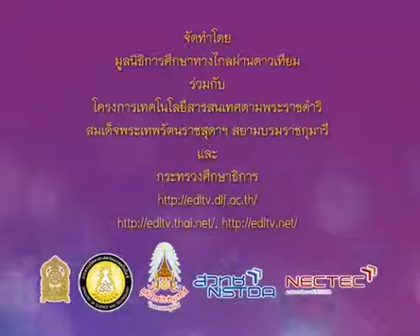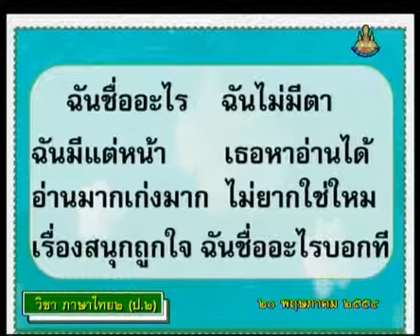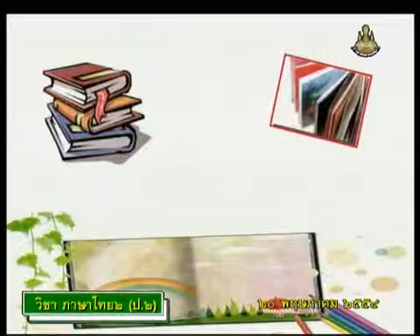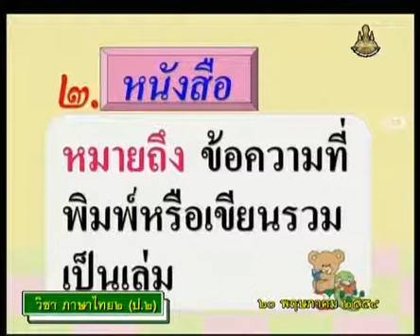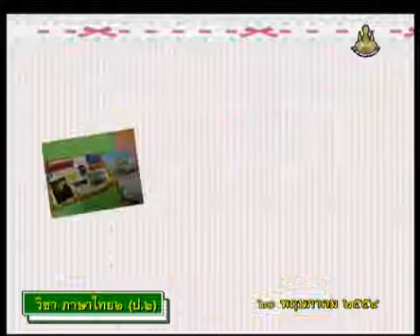372+B+คาบที่1/4+ปริศนาคำทาย"หนังสือ"+thaip2+dltv54p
372+B+คาบที่1/4+ปริศนาคำทาย"หนังสือ"+thaip2+dltv54p
8 การเขียน2
คำน่ารู้คู่ตัวเรา

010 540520 P2tha B ภาษาไทยป 2